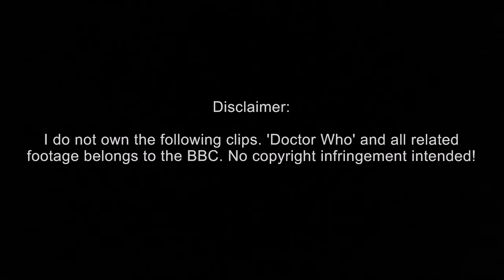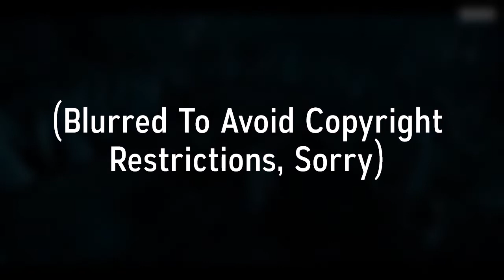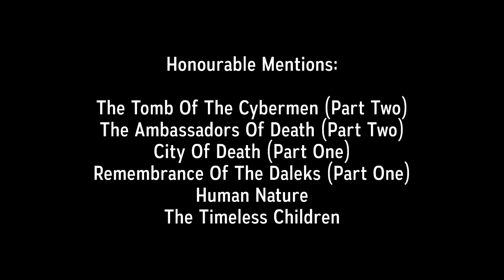Doctor Who | Top 10 Favourite Cliffhangers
Something A Bit Different Today, Here's My Personal Favourite Cliffhangers (As Of Making The Video, My Opinion Will Probably Be Different Within A Couple Days).

Footage, Audio & Music Used Belong To The BBC. Doctor Who Is Property Of The BBC.